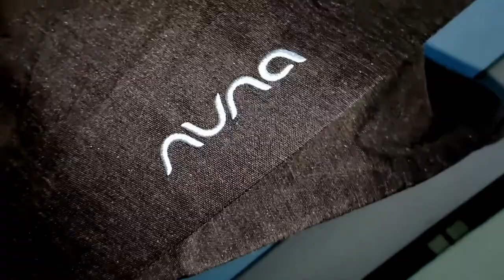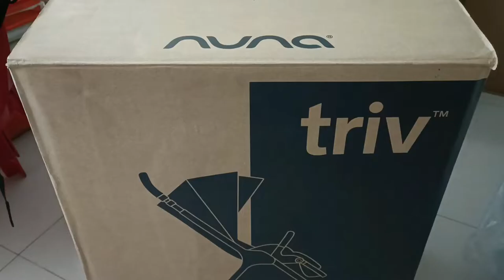NUNA TRIV product preview by Baby On Board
Nuna Triv Series 2019 Cinder
01:04 Unboxing
02:36 Details
04:40 Turning Seat Position
05:00 Reclining
05:29 Canopy
06:26 Folding Stroller
08:07 Seatbelt
10:04 Washing
11:52 Travel system with Nuna Pipa

Feature and benefits for Nuna Triv Stroller
* Recommended use: birth to 50 lb (22kg)
* Seat faces both ways
* Folds up quickly with one hand and stands on its own.
* Spring suspension technology under the seat, for smooth rides. Because bumps in the road happen.
* UPF 50+ canopy is extendable and features a flip out eyeshade and window.
* One-hand on-the-go recline and height adjustable pushbar.
* Quick-release, five point no-rethread harness converts to a three point harness.
* All wheel suspension, rubber tires, one-touch brake and front swivel wheel locks.
* Merino wool insert—just the right amount of cozy promises a comfortable ride.
* Adjustable calf support.
* Travel system ready. Simply attach a Nuna PIPA™ series infant carrier to the included adaptor.
* All-season seat keeps baby cozy in winter and easily converts to mesh in summer.
* Handy storage pocket and oversized storage basket.
* Luxe leatherette accented pushbar and removable armbar lend style to your stroll.
* Rain cover protects your child from the elements as you make your way around.
* Fully featured compact stroller. Only 19.4 lb (without insert, armbar, or canopy)
Specifications
* Recommended use: birth to 25 kg
* Product: L 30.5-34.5 x W 20 x H 42-43.5 inches
* Product (folded): L 25.3 x W 21 x H 17.5 inches